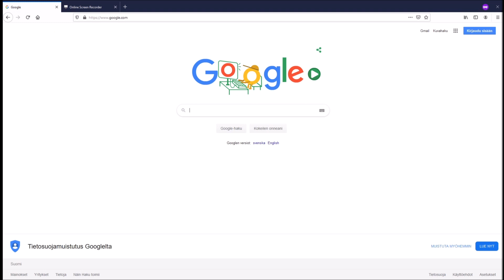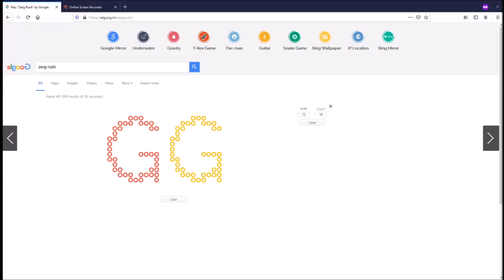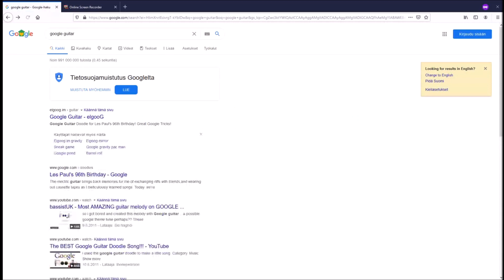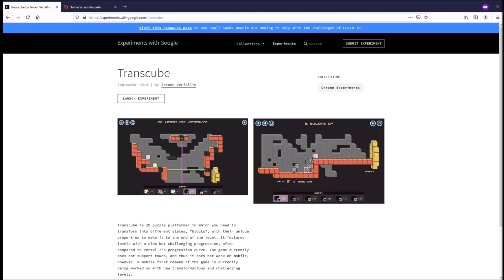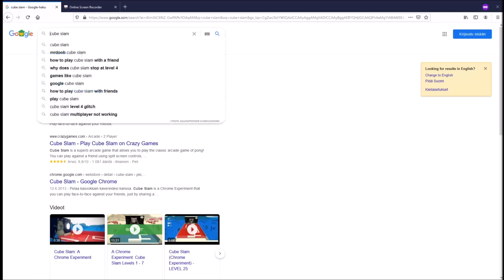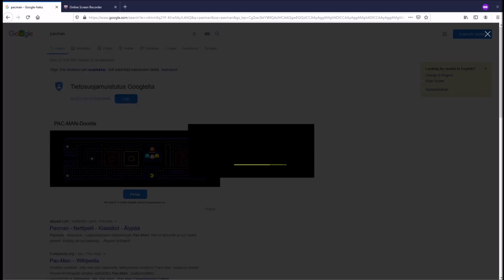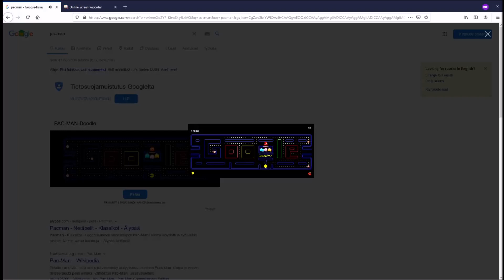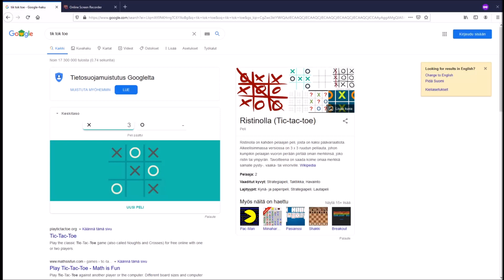10 HIDDEN GAMES ON GOOGLE SEARCH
10 hidden games on Google search.

Games:

-ZERG RUSH
-ATARI BREAKOUT
-GOOGLE GUITAR
-CHROME EXPERIMENTS TRANSCUBE
-THE IMAGE QUIZ
-GOOGLE CUBE SLAM
-GOOGLE SNAKE
-PACMAN
-SOLITAIRE
-TIK TOK TOE